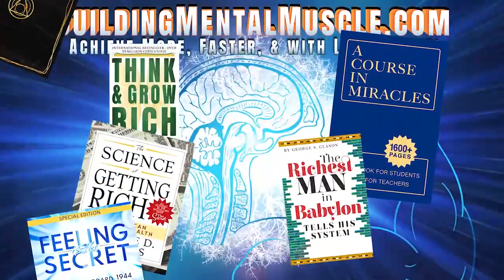Neville Goddard Lecture -GOD BECAME MAN- It Begins with the Crucifixion & Ends with the Resurrection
🔊  God Became Man
✍️ by Neville Goddard
GOD BECAME MAN (lecture):-
You are told that God became man that man may become God. You may think you are the man that God – as another – became, but I tell you: you are the God who became man, that man may become you. Because my visions which parallel scripture are accurate, I can boldly say that what I have just told you is true. In the 82nd Psalm we are the speaker, speaking to ourselves, saying:

  “I say, ‘You are gods, sons of the Most High, all of you; nevertheless, you will die like men and fall as one man, O princes.'”

 We are the sons of the Most High, and we and our creator are one. Although we are now in a world of men, we have been promised that posterity will serve us and tell of the Lord who wrought it. You and I actually became human, that humanity may become spirit – as we are. You are not a little worm that God became. You were God before you devised the grand experiment, knowing it was the only way that man could become as you are.

RICHARD HARGREAVES